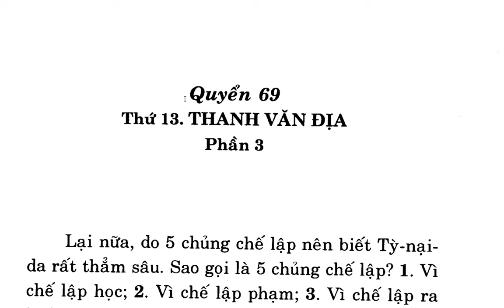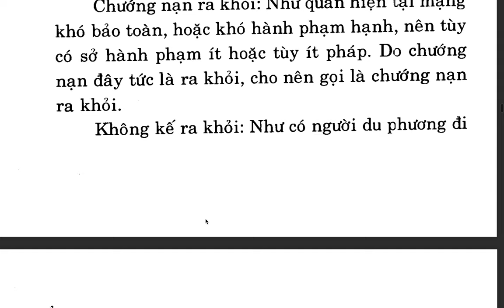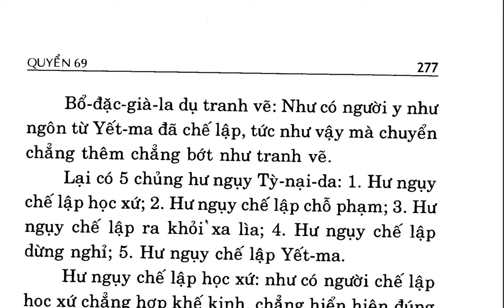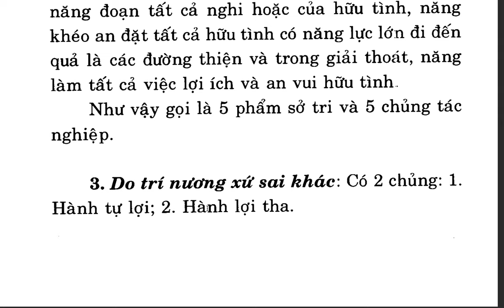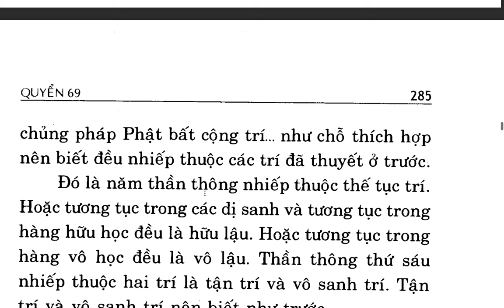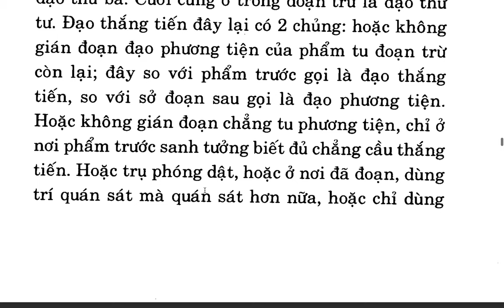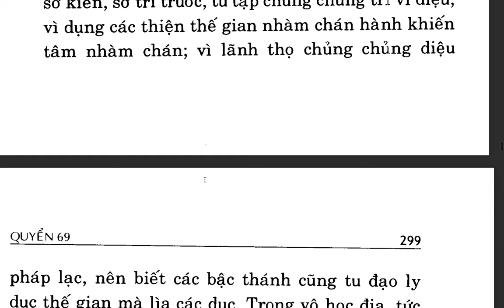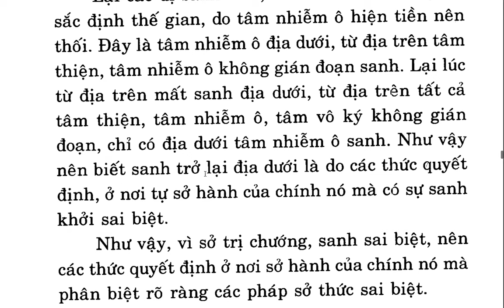Du Già Sư Địa Luận - Bồ tát Di Lặc - Việt dịch: Thích Giác Phổ - Trần Phá Nhạc (109)